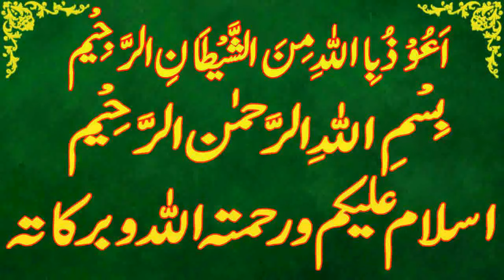Today Islamic Date |Aaj Chand Ki Kya Tarikh Hai |Islamic Calendar 2024 |Hijri date|20 May 2024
Assalamu Alaikum Wa Rahmatullahi Wa Barakatuh. aaj ham is video main baat karen ge Today Islamic Date | Aaj Chand Ki Kya Tarikh Hai | Islamic Calendar 2023 | Hijri date 20 May 2024

# zulqad

zulqad,
Today islamic date 20 May 2024
islamic date 20 May 2024,
punjabi calendar 2024 May .
desi calendar 2024 May .
islamic urdu calender May 2024.
jeth ki aaj kia tareekh he.
jeth ki date today.
jeth date 2024.
jeth date today.
hijri calendar.
1445 hijri calendar.
1445 hijri calendar 2024.
islamic calendar.
islamic date.
zulqad 2024.
 zulqad date 2024.
zulqad date today.
zulqad ki aaj kitni tarikh hai.
zulqad ki aaj kya date hai.
zulqad ki aaj kya tarikh hai.
zulqad ki kya tarikh hai aaj.
zulqad ki kitni tarikh hai.
 zulqad kya tarikh hai.
zulqad calendar 2024.
zulqad ka chand.
2024 calendar islamic.
2024 arabic calendar.
2024 muslim calendar.
2024 islamic calendar.
2024 hijri calendar.
urdu calendar 2024.
2024 urdu calendar.
arabic calendar.
calendar 2024 islamic.
punjabi calendar.
today zulqad date.
today zulqad date 2024.
aaj zulqad ki kya tarikh hai.
aaj zulqad ki kau n si tarikh hai.
aaj zulqad ki kya date hai.
zulqad kya tareekh hai.
aaj islami tareekh kya hai.
aaj zulqad ki kitni hai.
aj zulqad ki kya date hai.
aj desi month ki date.
desi calendar.